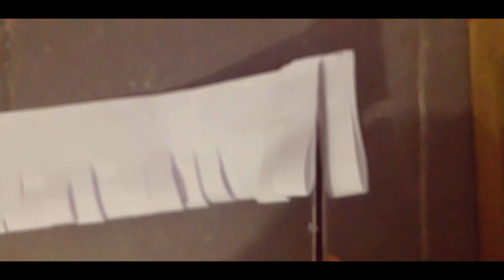How to make masterchef cap in easy way || kids cap|| kitchen cap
Hi friends today I'm going to show that how to make masterchef cap in easy way you can use this cap in kitchen regularly
Hope u will learn from this